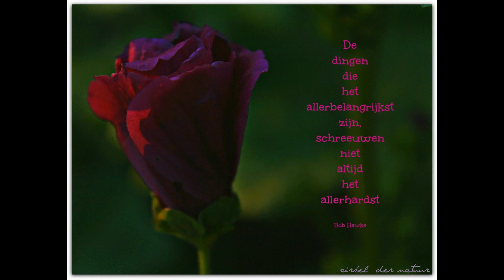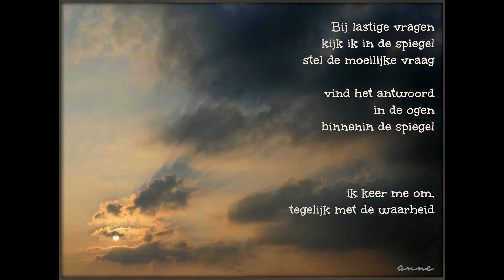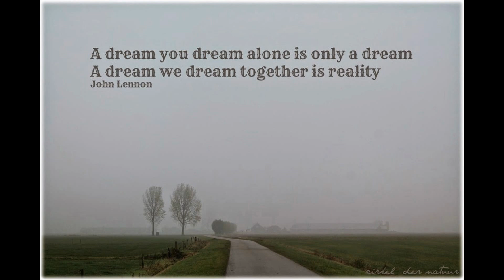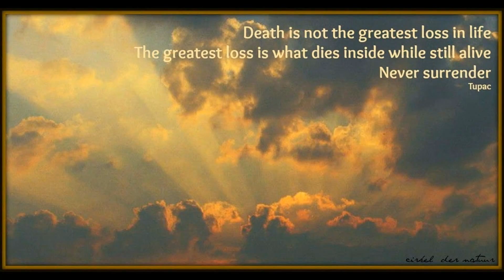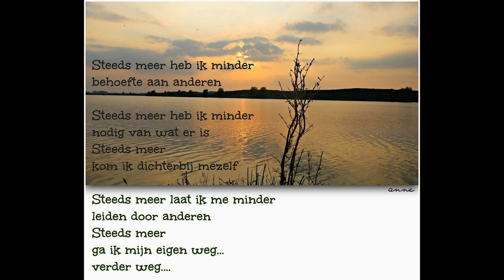Foto's en wat woorden - 6 -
www-cirkel-der-natuur.nl